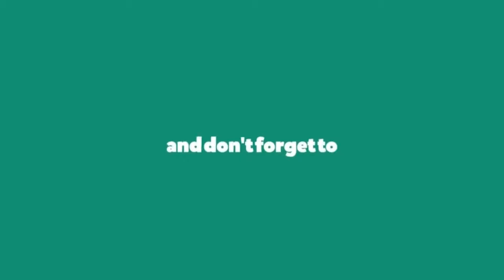Japanese Massage With 1 Of The Most Famous Bikini Model - Risa Yoshiki - Aroma Healing Salon Asia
💆THAI MASSAGE HD CHANNEL 💆

💆Thai massage or "Thai yoga massage" is a traditional healing system combining acupressure, Indian Ayurvedic principles, and assisted yoga postures. Thai massage, can help people relax, temporarily relieve muscle and / or joint pain, and temporarily boost a person's mood. However, many practitioners' claims go far beyond those effects well demonstrated by clinical study. Most clinicians dispute its efficacy. 💆